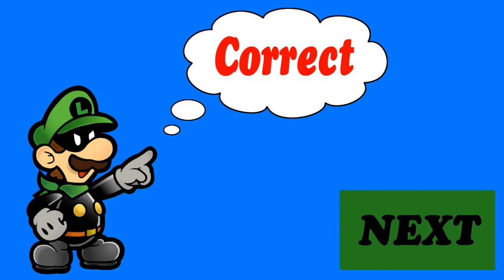Fun Intractive Quiz | Learn To Add 10 - 6 to 10 | Preschool Homeschool Learning From ZippyToons TV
Hi Kids, here is fun quiz for preschool learning activity that you can do at home:
How much is 10 Plus 6:
16:
9:
8:

How much is 10 Plus 7:
7:
17:
8:

How much is 10 Plus 8:
6:
7:
18:

How much is 10 Plus 9:
19:
8:
9:

How much is 10 Plus 10:
7:
20:
8:

Kids love to learn fun songs that give happiness!

Nursery Rhymes and kids songs are always great fun, and also the best way to learn English-speaking. It is the fastest way to learn English - by singing and play-acting these kids songs.

ZippyToons brings you nursery rhymes, Aesop's fables, stories, kids songs, Christmas carols, education and learning videos. New content uploaded on a weekly schedule.

Do you like this video? You may like to click on following links for more singing and play-acting kids songs: